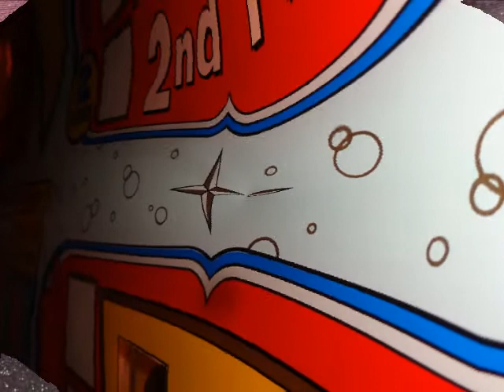So Many Stars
Acoustic Song by David Zackus